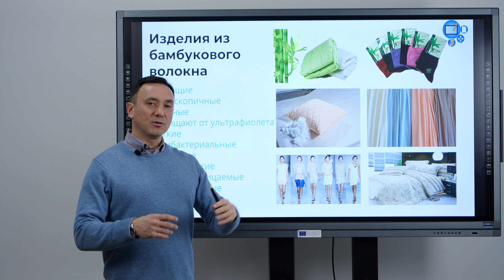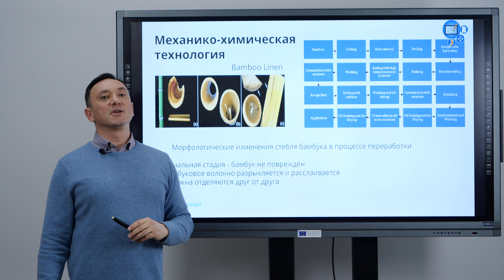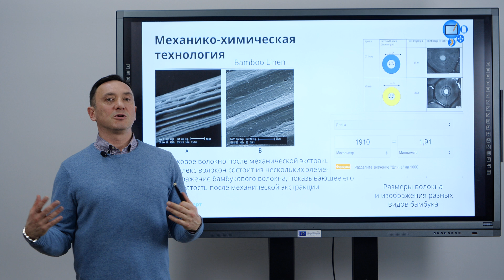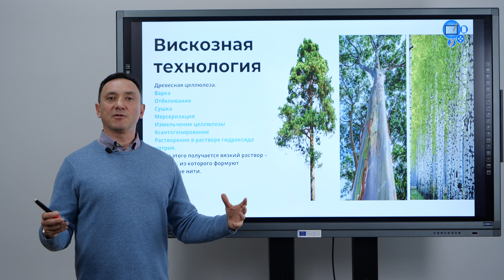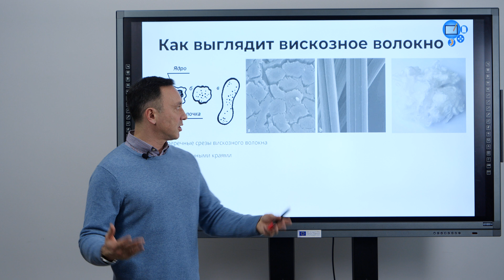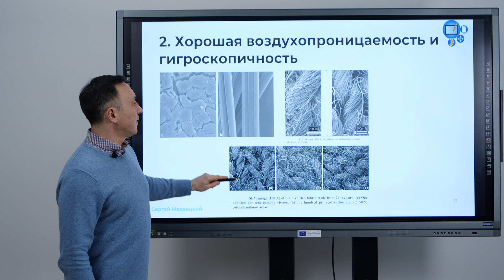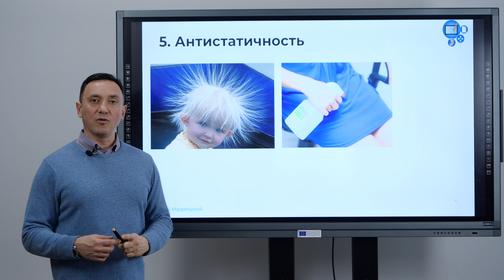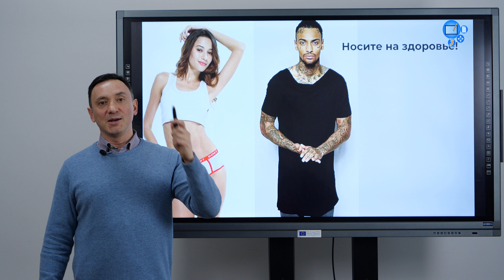БАМБУКОВОЕ ВОЛОКНО ИЛИ КТО ПОДСТАВИЛ ПАНДУ?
В этом видео я расскажу о том, что такое бамбуковое волокно, как его производят и какое оно бывает. Также мы узнаем, что из того, что говорят маркетологи и продавцы текстильных товаров о бамбуке, правда, а что вымысел.
00:00 Какие текстильные товары делают из бамбукового волокна
01:21 Что такое бамбуковое волокно?
02:26 Технология получения бамбукового волокна
03:08 Механическая технология получения бамбукового волокна
06:05 Вискозная технология получения бамбукового волокна
10:39 Фейки и правда о бамбуковом волокне